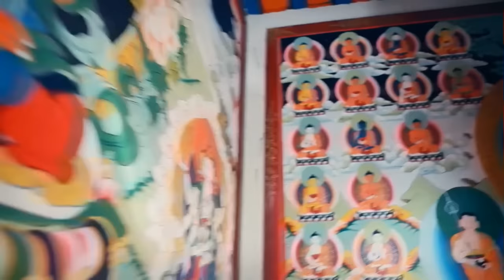达娃卓玛 2017 - 天佑故乡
Tibetan song
藏族歌手 西藏音乐 藏族音乐网 天籁音乐网 民歌 民族风 藏歌 草原歌曲